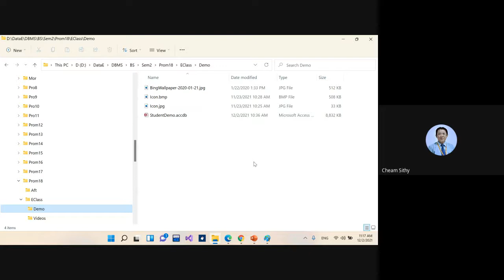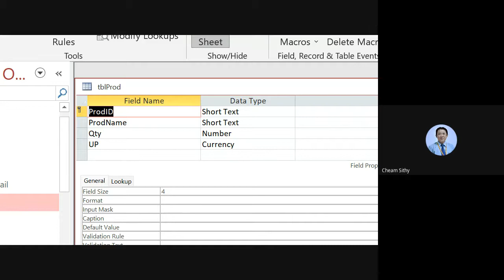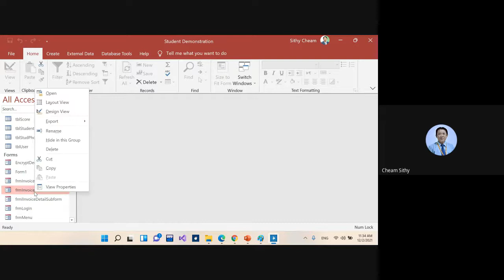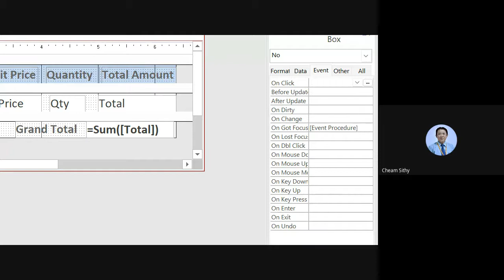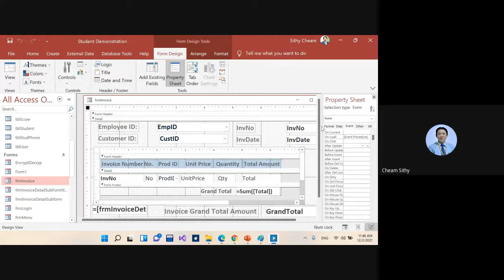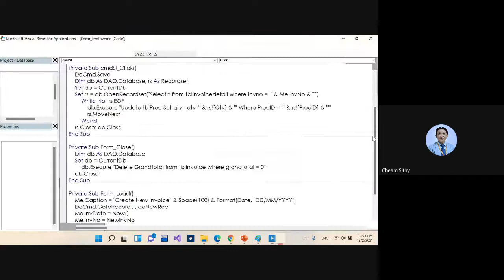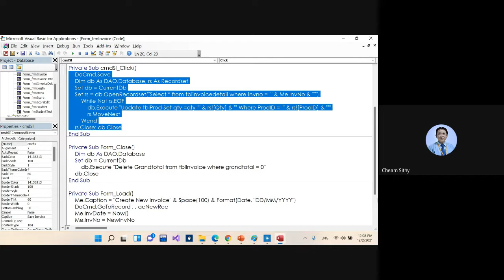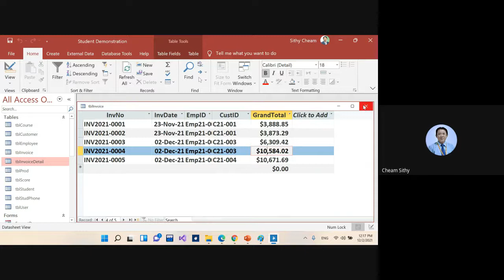DBMS2 Invoicing Process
A live demonstration of invoicing process with auto generation of new invoice number, auto ordering of item number, auto calculation of total and grand total and deducting stock items.

Cheam Sithy